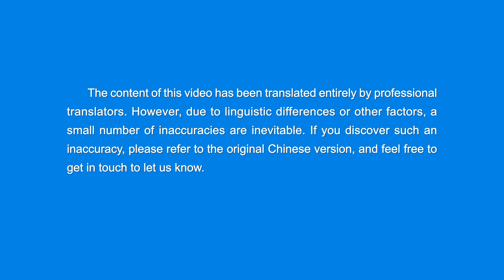English Christian Song | "God Is Seeking Your Heart and Your Spirit"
I
Humanity, having strayed from the Almighty's provision of life,
is ignorant of the purpose of existence, but fears death nonetheless.
They are without help or support, yet still reluctant to close their eyes,
and they steel themselves to drag out an ignoble existence in this world,
sacks of flesh with no sense of their own souls.
You live in this way, without hope, as do others, without aim.
Only the Holy One of legend will save the people who,
moaning in the midst of their suffering, long desperately for His arrival.
So far, such belief has not been realized, has not been realized
in those who lack consciousness.
Nevertheless, the people still yearn for it so, yearn for it so.
II
The Almighty has mercy on these people who've suffered deeply;
at the same time, He feels averse toward these people who lack consciousness,
as He has had to wait, wait too long for an answer from humanity.
He wishes to seek, to seek your heart and your spirit,
to bring you water and bring you food and to awaken you,
that you may no longer be thirsty and be hungry.
When you feel weary
and when you begin to feel something of the bleak desolation of this world,
do not be lost, do not cry.
Almighty God, the Watcher, will embrace your arrival at any time.
III
He is keeping watch by your side, waiting for you to turn back around.
He is waiting for the day you suddenly recover your memory:
when you realize that you came from God,
that, at some unknown time you lost your direction,
at some unknown time you lost consciousness on the road,
and at some unknown time acquired a "father";
when you realize, furthermore,
that the Almighty has always been keeping watch,
waiting there a very, very long time for your return.
IV
He has been watching with desperate longing,
waiting for a response without an answer.
His watching and waiting are beyond any price,
and they are for the sake of the human heart and spirit.
Perhaps this watching and waiting are indefinite,
and perhaps they are at an end.
But you should know exactly,
know exactly where your heart and your spirit are right now.

from The Word, Vol. 1. The Appearance and Work of God. The Sighing of the Almighty